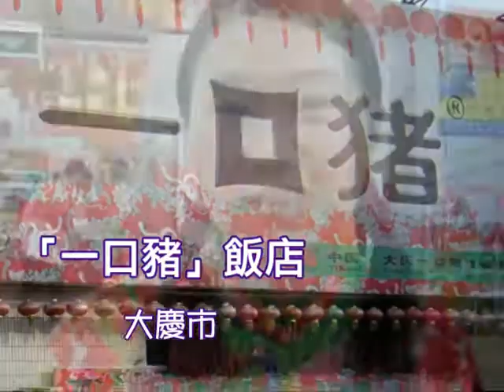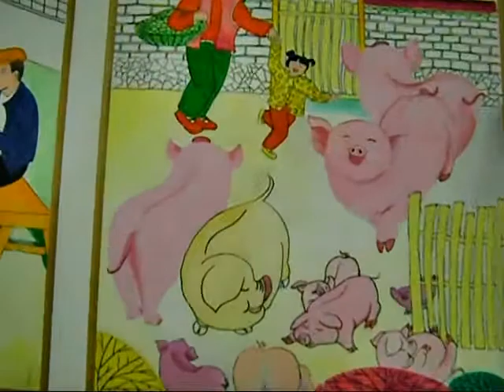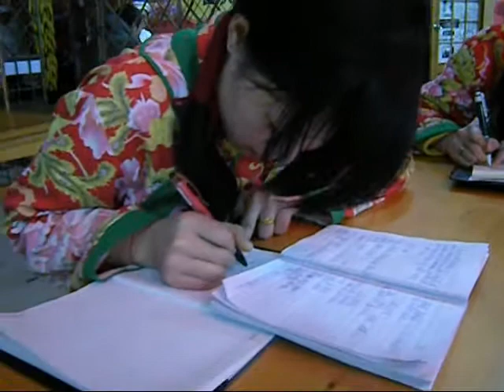一口豬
社會富裕了，想起以前窮困的日子那一頓粗糧、那一塊香噴噴的肥豬頭，於是就有人以家鄉菜「一口豬」作招徠，讓人重溫那艱難歲月裡的農家菜。